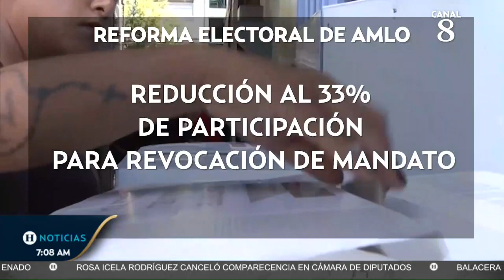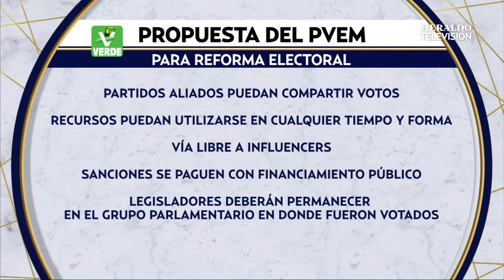AMLO va contra el INE: esto dice la propuesta de reforma electoral presentada por el presidente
dictamen de por medio, adelantó el coordinador de la bancada morenista, Ignacio Mier quien dijo que buscan los consensos para poder construir el proyecto.

Como adelantó El Heraldo de México, no existe un dictamen, ni proyecto para iniciar la discusión en comisiones de la reforma político electoral, por ello, el líder de la bancada mayoritaria reconoció que están buscando los consensos para iniciar con la redacción de un proyecto.